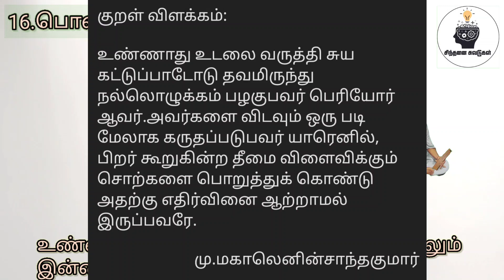திருக்குறள் விளக்கம்| பொறையுடைமை|குறள் எண்:160|நாள்:40/1330|சிந்தனை சுவடுகள்|தமிழ்